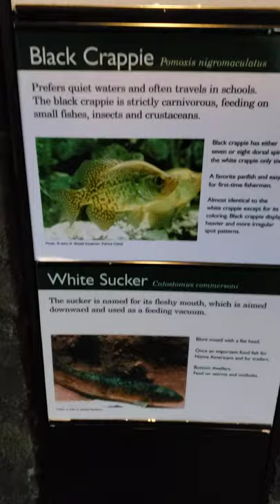Brook Trout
@Psy Fi is my personal finance and stocks investing only channel

a few more subs to get YouTube to monetize!

In this video I will share my game play of Candy Crush Saga.
A beautiful, fun and challenging Candy Crush Saga level.

Candy Crush Saga is a mobile match-3 puzzle video game developed by King and released by its developer, King Digital Entertainment. The gameplay consists of swiping and matching candies of the same color in order to complete levels.

"To play the game Candy Crush Saga, you must have a smartphone that is properly configured to play the game. First of all, download and install the application through the App Store or Google Play.

Candy Crush Saga is a free-to-play match-three puzzle video game released by King on April 12, 2012, for Facebook; other versions for iOS, Android, Windows Phone, and Windows 10 followed. It is a variation of their browser game Candy Crush.[1]

In the game, players complete levels by swapping colored pieces of candy on a game board to make a match of three or more of the same color, eliminating those candies from the board and replacing them with new ones, which could potentially create further matches. Matches of four or more candies create unique candies that act as power-ups with larger board-clearing abilities. Boards have various goals that must be completed within a fixed number of moves or limited amount of time, such as a certain score or collecting a specific number of a type of candy.

Candy Crush Saga is considered one of the first and most successful uses of a freemium model; while the game can be played completely through without spending money, players can buy special actions to help clear more difficult boards, from which King makes its revenues—at its peak the company was reportedly earning almost $1 million per day.[2] Around 2014, over 93 million people were playing Candy Crush Saga, while revenue over a three-month period as reported by King was over $493 million.[3] Five years after its release on mobile, the Candy Crush Saga series has received over 2.7 billion downloads, and the game has been one of the highest-grossing and most-played mobile apps in that time frame.

King has since released three related titles, Candy Crush Soda Saga, Candy Crush Jelly Saga and Candy Crush Friends Saga, and most of the company's other mobile titles follow the same Saga freemium format.

Candy Crush Saga is a "match three" game, where the core gameplay is based on swapping two adjacent candies among several on the gameboard as to make a row or column of at least three matching-colored candies. On this match, the matched candies are removed from the board, and candies above them fall into the empty spaces, with new candies appearing from the top of the board. This may create a new matched set of candies, which is automatically cleared in the same manner. The player scores points for these matches and gains progressively more points for chain reactions.[4] Additionally, creating matches of four or more candies will create a special candy that, when matched, can clear a row, column, or other section of the board.[4]